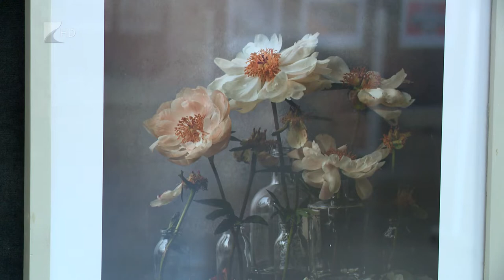Válogatott fotók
A 2021- es International Photography Awards győzteseinek fotói tekinthetők meg a Váci Mihály Kulturális Központ aulájában megrendezett kiállításon. A világ minden tájáról beérkező több ezer kép közül válogatta ki a kuratórium azt az 53 alkotást, amely most Nyíregyházán látható.